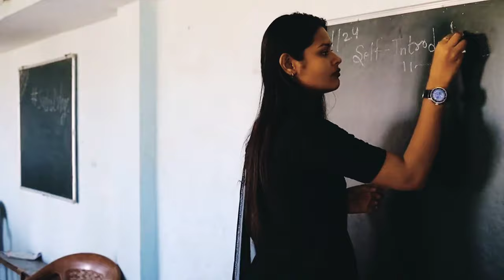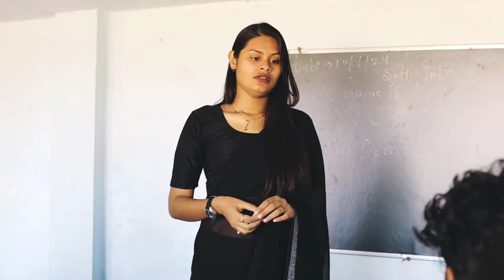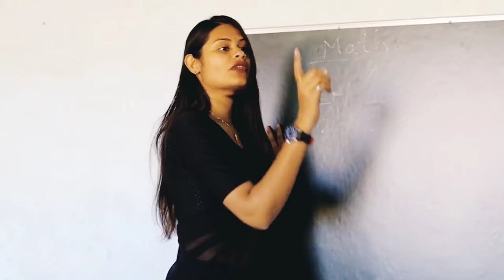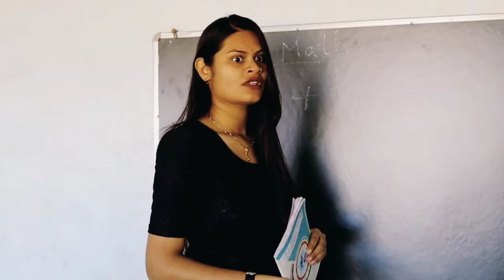School ka pyaar | Sushil sen | Rajat | Akrati Sharma | Mahi rajput | Abhishek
Hello Doston 🥰🫶🏻
Puri video dekho or bahut haso l😂
Follow sushilsen_ on Instagram

SCHOOL KA PYAAR | SUSHIL | RAJAT | MAAHI | ABHISHEK | SACHIN | AKSRATI

SCRIPT ~ Rajat prajapati
DIRECTED BY~ Sushil sen,Rajat prajapati
SHOOT AND EDIT ~ Sushil sen, Abhishek mewada
Music ~Rajdeep thakur
THUMBNAIL ~ Abhishek rekwal (ppr studio)

CAST
abhishek
rajat
Sushil
akrati
maahi
Sachin

CAMERA ~ Manoj Malviya photography
                     Rishiraj photography

Special thanks to all supporters
and my team harsh ,neha , disant,karan,sonali, Anjali ma'am , Pankaj,pandit ji,🫶🏻🤍